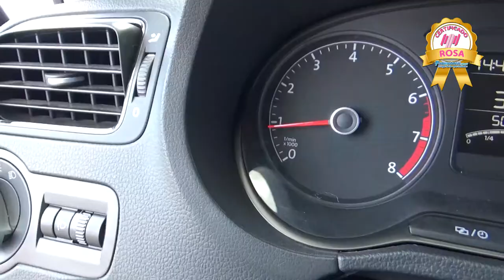Volkswagen / Vento / 2017 - G000006